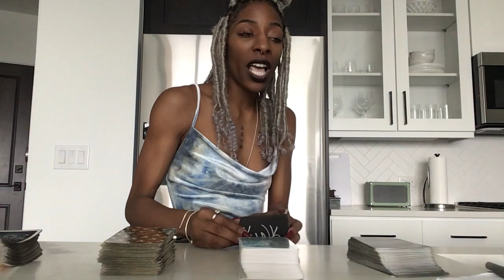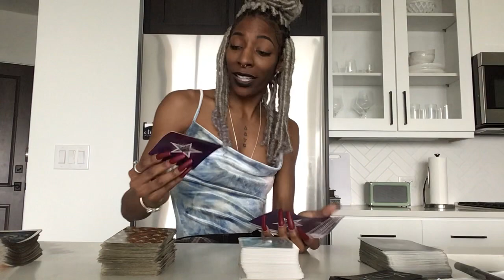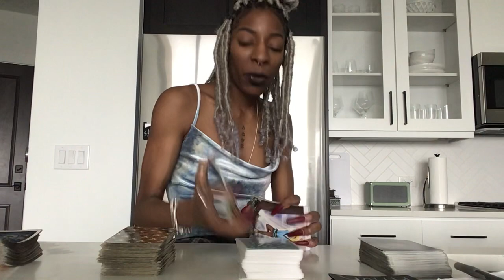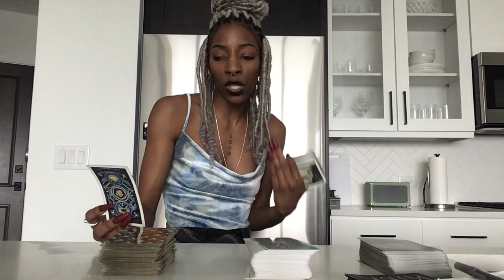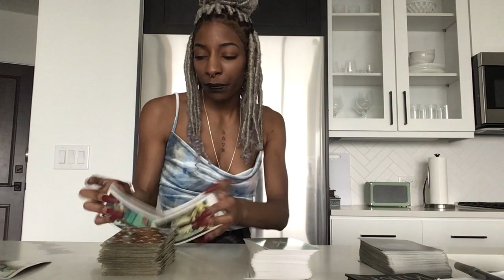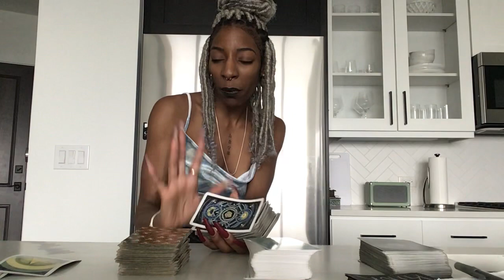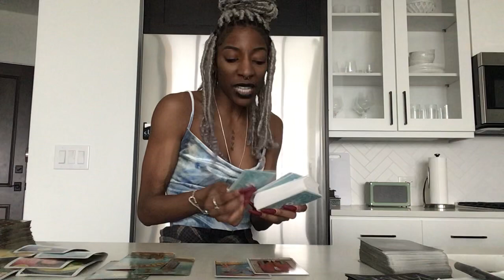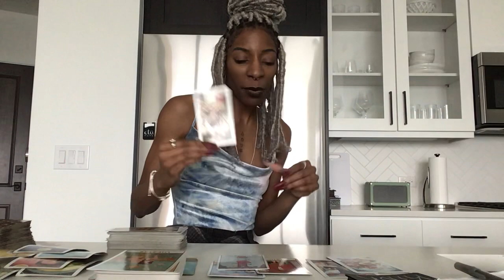🖤POP UP LOVE READING ~ ♎️ LIBRA ~ “INTENSE CONNECTION, TITTY FETISH”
PERSONAL READINGS

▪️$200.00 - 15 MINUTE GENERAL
          (WHATEVER COMES OUT)

(PLEASE SEND EMAIL AFTER PAYMENT)
(NO EXCEPTIONS)